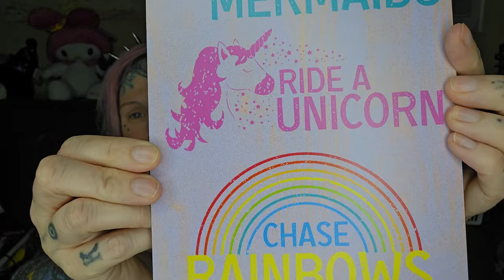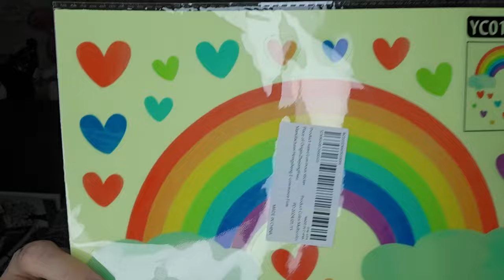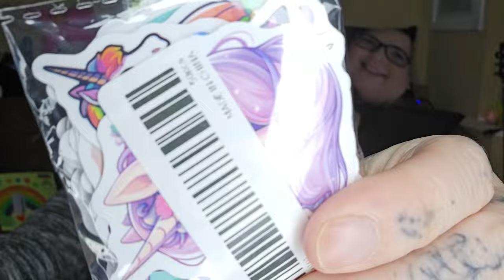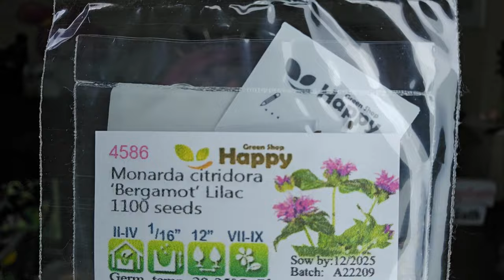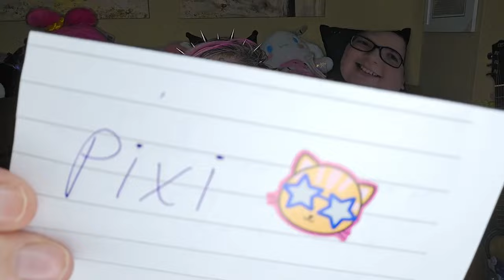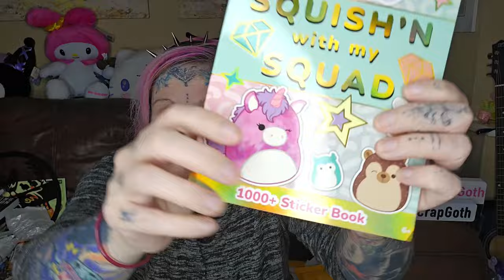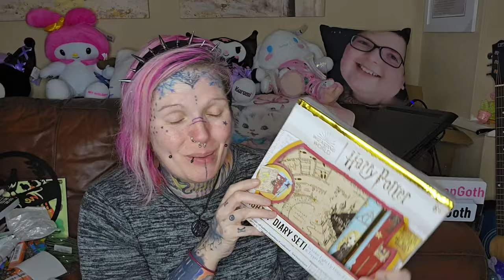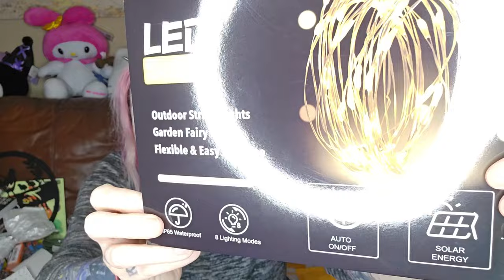PARCELS, P O BOX & PIXI!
Another unboxing video!!
 I only intended this to be a short video, but some of the parcels contained multiple small items so it took me longer than anticipated  (oops)!
 THANKYOU so much for sending such lovely, thoughtful things to us..you are all brilliant!!

THE CRAP GOTH (or) CAPTAIN KORI
RIPLEY
DE5 4DP